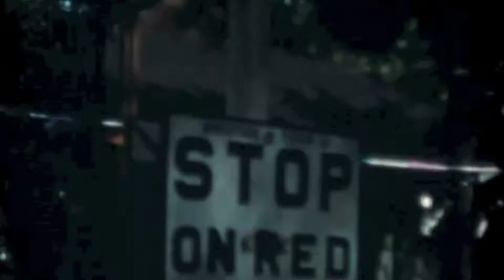Riverview Amusement Park - Chicago, Illinois - Silent Home 8MM Movie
I found this home movie my Dad shot in the late 1940s or early 1950s of Riverview Amusement Park on the Northwest side of Chicago.  It was a favorite place of mine, but it was closed in 1967 and demolished.